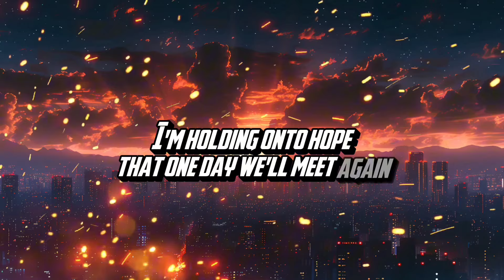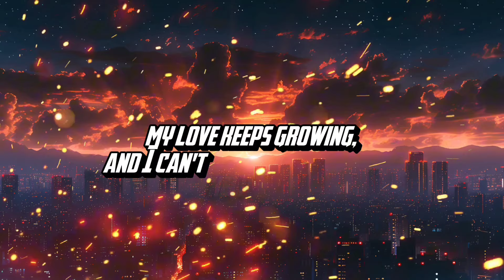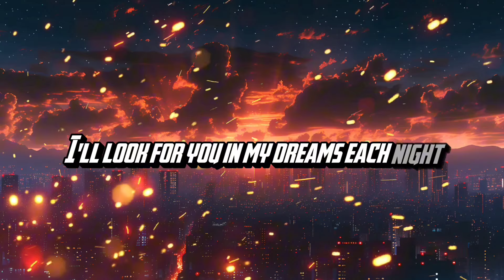Sky Max - Love Is True pt. II ( Feat. Calla ) [ Adjusted Version ] [ Orchestral EDM ] Lyrics Video©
- Since you've gone and left me, my life is full of loneliness and misery. I try to be strong but now and then I break down and cry.  because the feel it was not the same as before.  I really hope we can meet again.. in a dream even for a moment to cure my longing.. keep smiling in there, my love.

I really appreciate your support, thank you so much! have a nice day

Genre: Orchestra, EDM

Lyrics's Idea by: @SIGMAWILDRIFT

Melody Given/Sampled By: @arawnkhyone

Vowels: @iluniev & @SkyMaxMusicx

Song Writers/Lyricist: @SkyMaxMusicx & @iluniev

Singer: @Calla-CB

Vocal Mixing: @SkyMaxMusicx

Vocal Autotune/Backing Vocal: @SkyMaxMusicx

Producer: @SkyMaxMusicx

Lyrics Video: @SkyMaxMusicx

Track name: Sky Max - Love Is True pt. II ( Feat. Calla ) [ Adjusted Version ]
Artist(s): Sky Max ( Feat. Calla )

Lyrics:

(v1)
the days and night seem so long
my heart cries out for the love that I once had
miss you so much, I wish I could
see you in my dreams every night

even though you're gone and I can't hold you close
your spirit lingers on in my soul
I feel you in my dreams, though you're far away
still I can see your face just like yesterday

(pre)
my love keeps growing, and I can't help but wonder
why life took you away on that fateful day
but until we meet again in the afterlife
I'll look for you in my dreams each night

(chorus)
I try to be strong, but now and then I break down and cry
cause nothing's ever the same without you near
I'm holding onto hope that one day we'll meet again

(bridge)
sometimes in the morning
I reach for you but you're not here
and the emptiness never fails to ache
but I know you're always near

(v2)
still feel the pain of losing you
still hear your voice in all the things that I do
still feel your love, and the warmth of the days with you
the way you used to hold us close

your love's like a river, strong and deep
so soft, so kind and so true
you'll always be my guide
until the very end, you'll forever remain in our hearts

oh my love it keeps on growing, and I can't help but wonder

(outro) (4:29 - 4:50)
ooh - oh - ooh
oh - ooh -ohh
ooh - oh - ooh
oh - ooh - oh